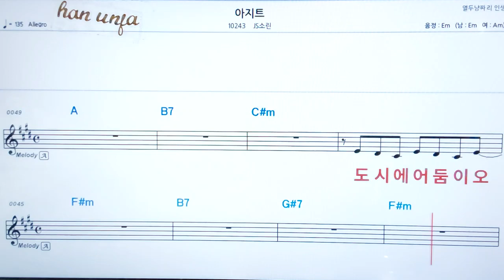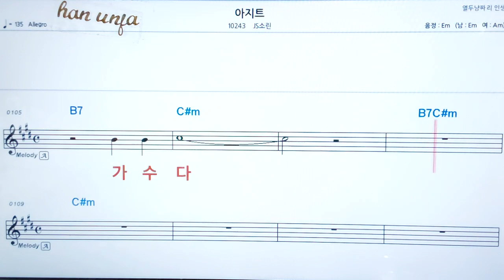💖 아지트/JS 소린 👍코드,악보, 가사 ,Karaoke*카라오케 반주